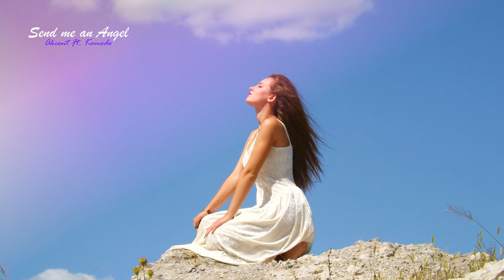Akcent Ft. Komodo - Send me an Angel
❤️ Akcent Ft. Komodo - Send me an Angel (Denny Hardman Remix)

🌴 Fruit Music